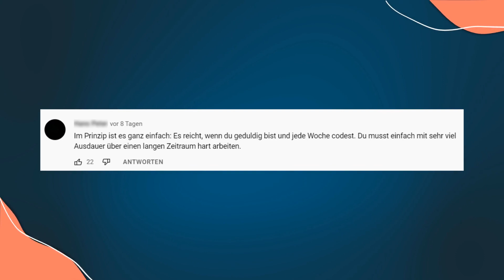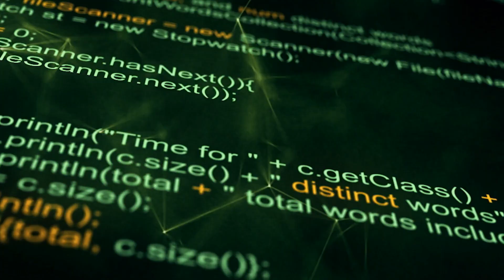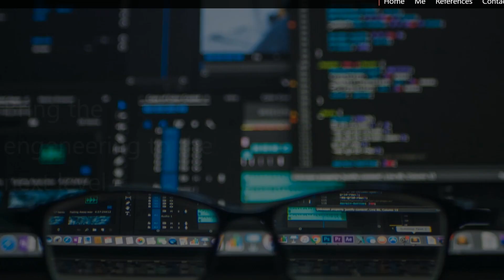Wie du schnell CODEN lernst (und nicht aufgibst)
In diesem Video lernst du, wie du schnell coden lernen kannst. Wir geben dir 6 wichtige Tipps, auf die du unbedingt achten solltest. Dieses Video ist perfekt für alle, die coden lernen wollen und nicht aufgeben möchten. Also coden lernen und den Erfolg haben!

Inhaltsverzeichnis:

00:00 | Intro
00:45 | Punkt 1
01:38 | Punkt 2
02:42 | Punkt 3
03:36 | Punkt 4
05:32 | Punkt 5
06:44 | Punkt 6
07:23 | Outro